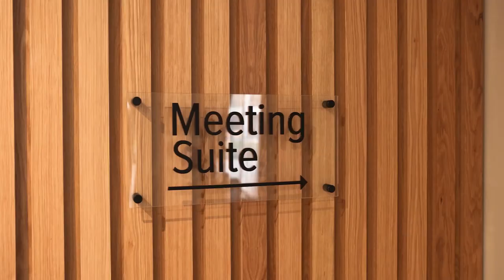1 Newbridge Square Flythrough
1 Newbridge Square offers a modern business infusion with contemporary, Cat A office and retail space, effectively designed with a user-centred approach. Regenerating Swindon’s business district with a full focus on wellness, ESG and a future-proof vision.

We envisage a customer- orientated experience from the moment you walk through the door.

Be pleasantly greeted at the concierge desk with an array of services available to enhance your business and your well-being throughout the day.

Using recycled materials, we enhance our sustainability practices through green walls, planters, music curators and relaxing scent diffusers.

Offering an inspiring range of wellness functions such as yoga and group
therapy sessions, we aim to establish a healthy, resilient, and positive working environment where people will feel energised and rejuvenated throughout their workday.

The Lifestyle
Engaging professional community
People focussed environment
Onsite networking opportunities
Favourable collaboration of retail and office departments
Promoting further business productivity
Generate valuable business connections